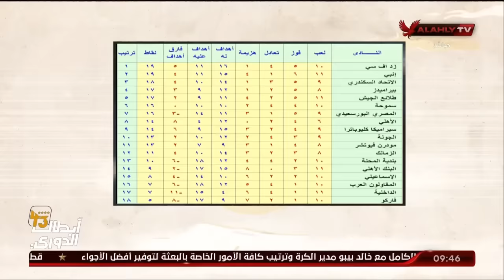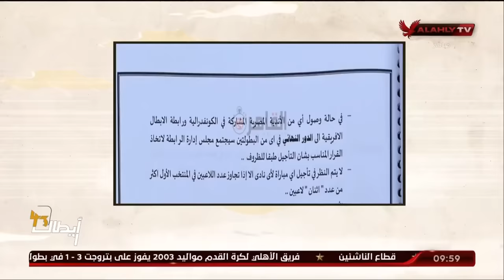الحلقة الكاملة | ملك وكتابة مع عدلي القيعي وإبراهيم المنيسي | 12-2-2024